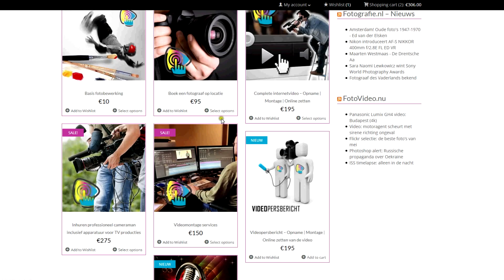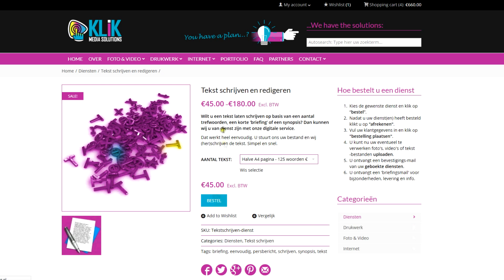KLIK Media Solutions - De bomen en het bos!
Het is makkelijk verdwalen in het snel groeiende bos dat multimedia heet. Door alle bomen zie je als dolende woudzoeker het bos niet meer. Wanhopig vraag je om een gids, die de weg kent in deze wildernis vol verlokkingen, verleidingen en valkuilen. Vooral dat laatste dan.

U wilt snel resultaat. Dat lukt niet in dit bos. Tenzij u over een goede gids beschikt.

Een nieuwe brochure, dan ook maar gelijk een nieuwe huisstijl, goede pakkende teksten, een interactieve website, alleen gratis social media en wie weet een webshop?! Of wat te denken van ijzersterke combinatie van web en print. Wat zijn de kosten?  Wie, wat en waar?